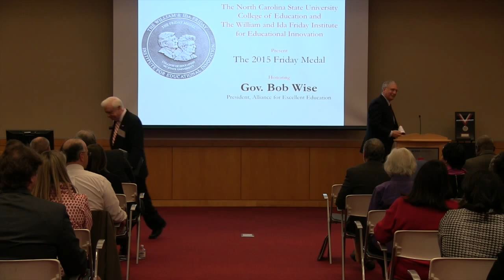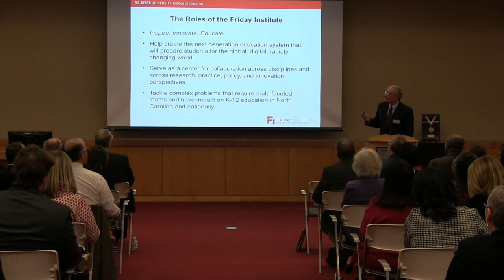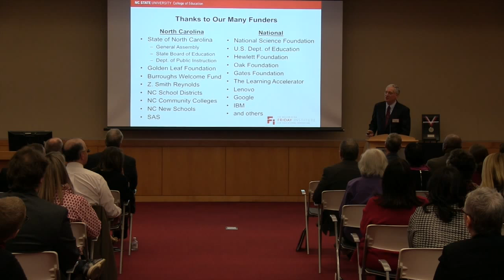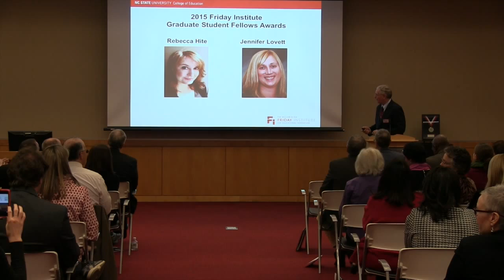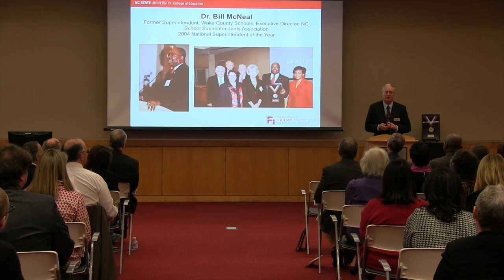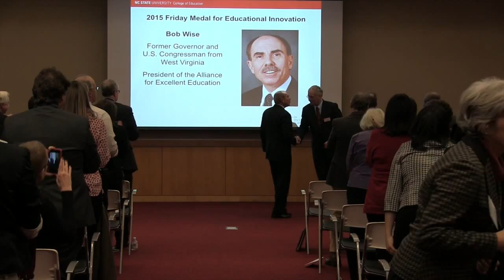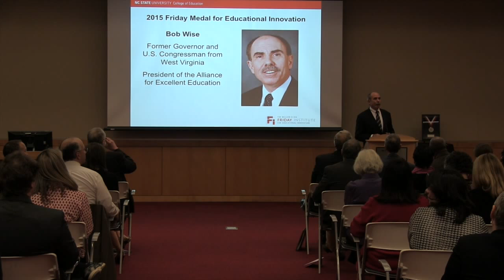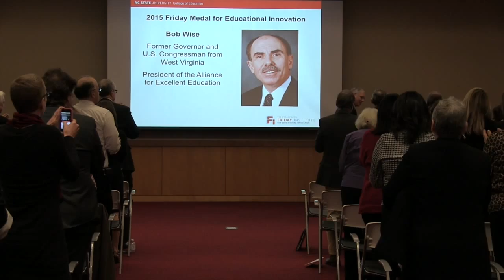Friday Institute's 2015 Friday Medal Ceremony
The Friday Medal honors significant, distinguished and enduring contributions to education and beyond through advocating innovation, advancing education and imparting inspiration. In recognition of the commitment of Bill and Ida Friday to educational excellence, the College of Education’s William & Ida Friday Institute for Educational Innovation created The Friday Medal. This award is given annually to those who embody the mission and spirit of the Friday Institute.